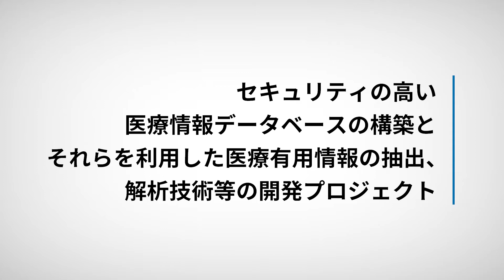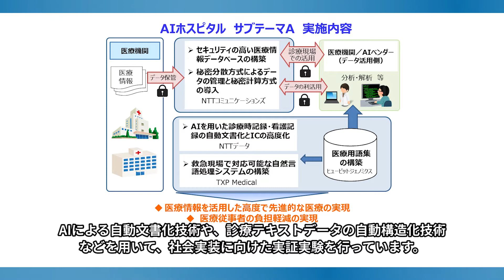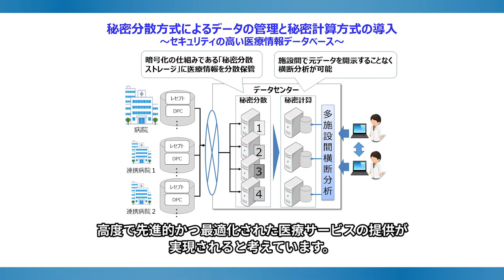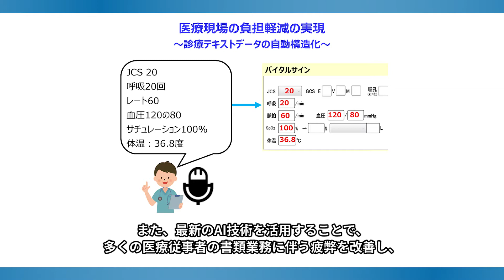SIP第2期 AIホスピタル事業の紹介：情報通信総合研究所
戦略的イノベーション創造プログラム（SIP：エスアイピー） 第2期  AI（人工知能）ホスピタルによる高度診断・治療システム課題の紹介です。